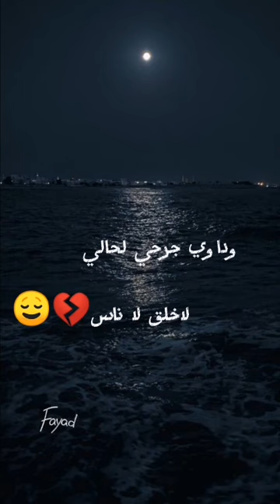ياقلبي يابو الطيب♥️ نعيم الشيخ